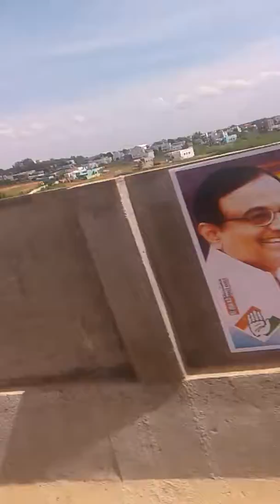sivagangai railway flyover.first overfly in sivaganga town.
சிவகங்கை மேம்பாலம்